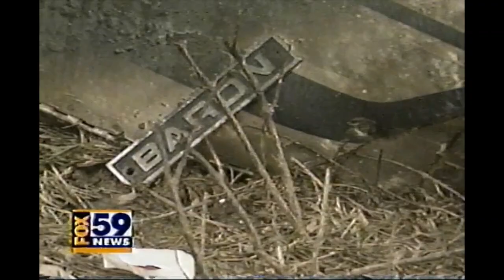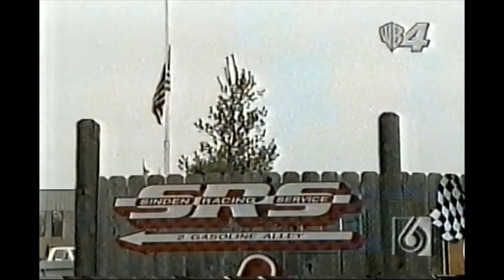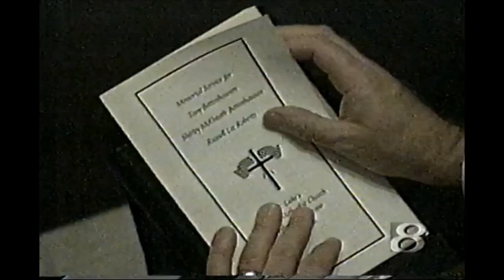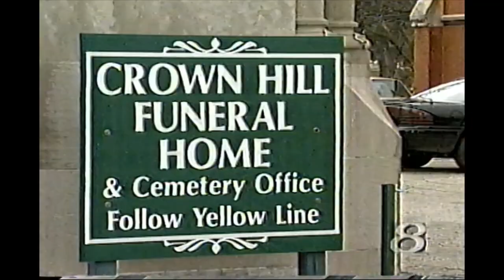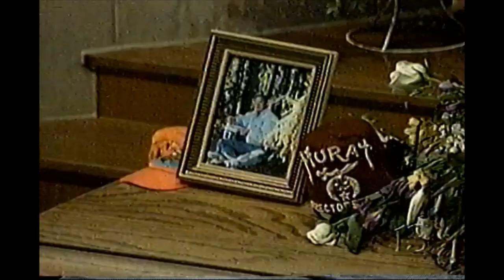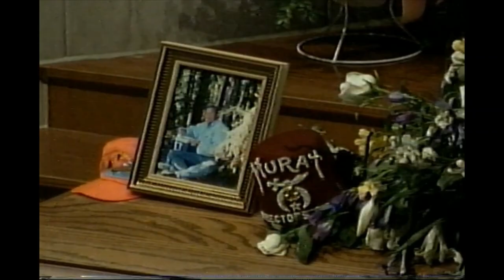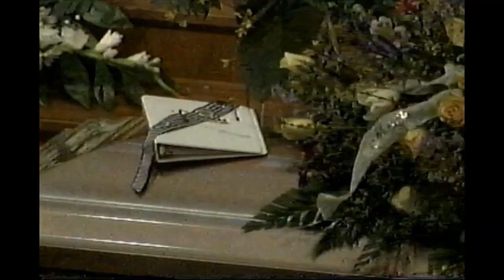Indianapolis local news, week of 2-14-00 RE: Tony Bettenhausen Jr. Plane Crash - through Funeral.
Local news reports I recorded the day Tony Bettenhausen Jr, Shirley Bettenhausen, Russ Roberts, and Larry Rangel passed in a plane crash.